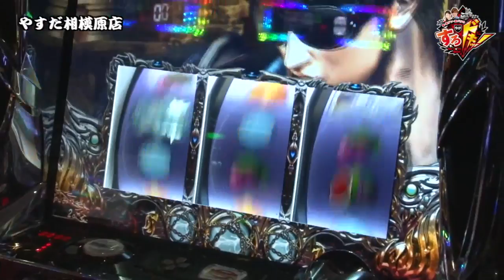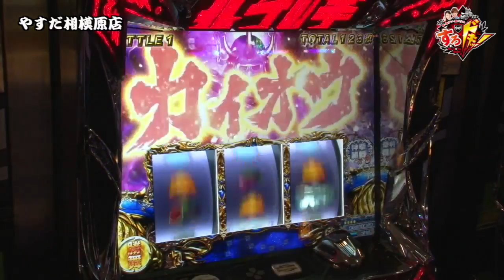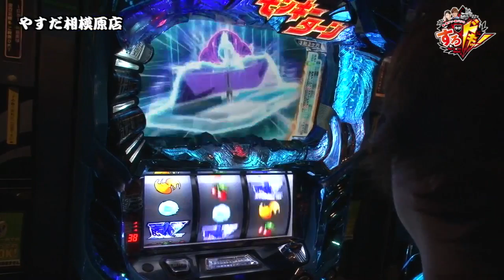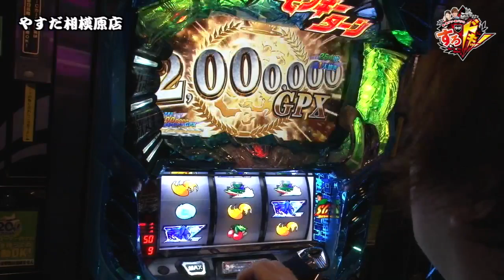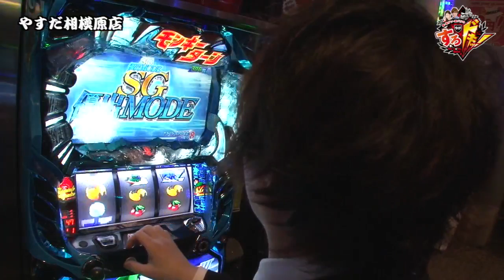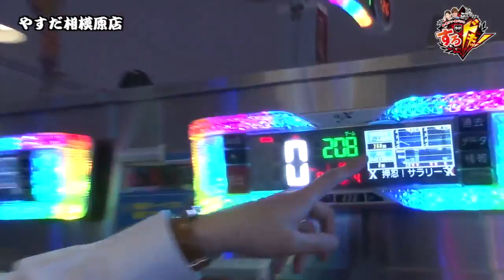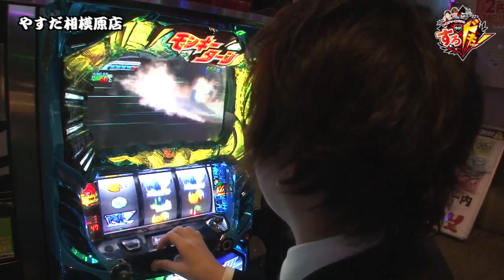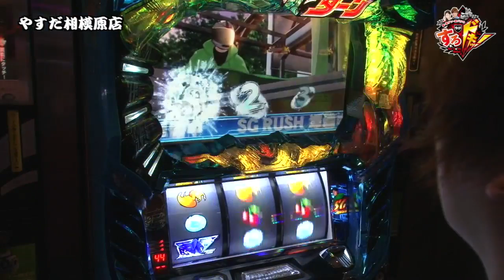舞・諸ゲン・黒バラの今がすろドキッ！ 第85話 (1/2)【パチスロ モンキーターンＩＩＩ】【パチスロ北斗の拳 修羅の国篇】《コウタロー》《リノ》[ジャンバリ.TV][パチスロ][スロット]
今回はコウタローとリノがやすだ相模原店を攻略！花粉症で調子が悪いようだが、今までの傾向をもとにさらなる攻略を目指す！

■実戦台：パチスロ　モンキーターンＩＩＩ、パチスロ北斗の拳　修羅の国篇